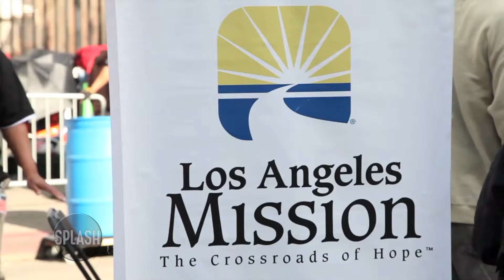Kim Kardashian, Kylie Jenner & More Help The Homeless | Daily Celebrity News | Splash TV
Despite the glitz and glamour, Hollywood does like to get its hands dirty during the Holidays. We’ve seen Kim Kardashian, Kylie Jenner, Emmy Rossum, Neil Patrick Harris Zoe Saldana donating their time to help the homeless during Thanksgiving.

Hollywood is on a mission!

A mission to feed the homeless of Los Angeles.

Every year celebrities turn out to pitch in during the Holiday Season.

With Kim Kardashian lending her hand to the cause, the annual event gives out several thousand pounds of turkey in a gesture of goodwill and kindness.

Over the years we’ve seen Jennifer Love Hewitt serving up some mashed potatoes.

The same with Emmy Rossum and Bella Thorne.

Niecey Nash and Kylie Jenner have been spotted on green bean duty.

Zoe Saldana got her blend on.

Neil Patrick Harris truly got his hands dirty in the kitchen handling all the raw ingredients.

And we bet George Lopez kept the whole crew laughing.

With a crew like this, the homeless of Los Angeles are in good hands every holiday season.